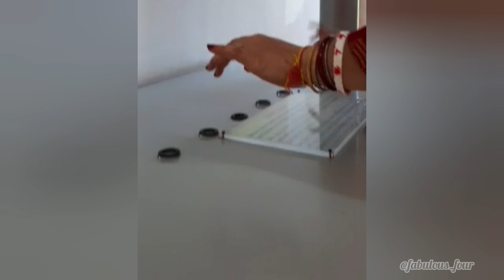Way to Dello | Hills | Dooars | Kalimpong | Darjeeling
Delo is beautiful hill station in North Bengal. Surrounded by lush green forests and gardens, it is 8 Km from Kalimpong. Tea gardens, green lawns and colorful flowering trees adorn the layers of the mountain slopes. The view point from the hill top offers an unforgettable panoramic view of mountainous slopes. This beautiful nature park offers one of the best views of Mt. Kanchenjungha and River Teesta.